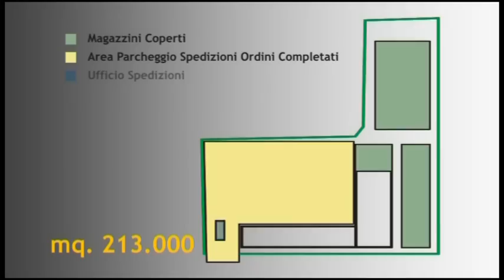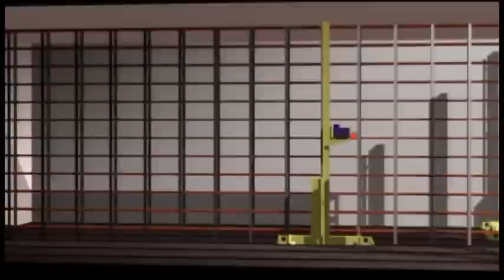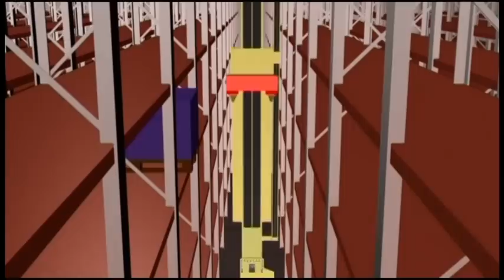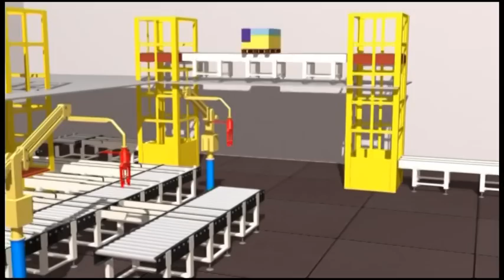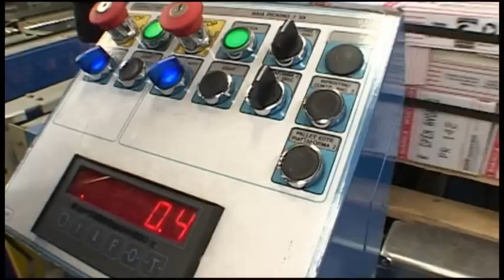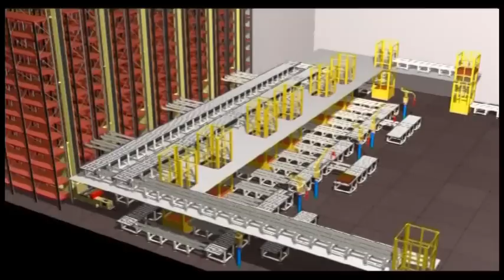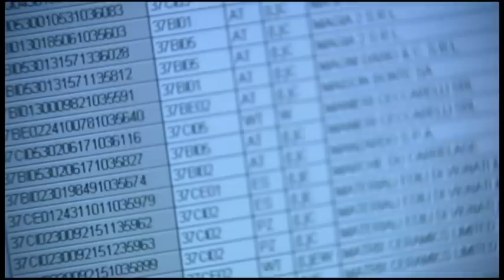Ceramica Sant'Agostino - M.A.V. Magazzino Automatico Verticale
Realizzare ottimi prodotti però non è sufficiente, occorre una buona organizzazione commerciale.
La Ceramica Sant'Agostino è presente in maniera massiccia su tutto il territorio nazionale ed è in grado di esportare la sua immagine e la sua tecnologia in tutti i paesi europei e in molti extraeuropei.

L'azienda garantisce inoltre elevatissimi standard di efficenza nella gestione delle commesse; tutte le fasi di inserimento, preparazione e spedizione degli ordini sono controllate da un sistema completamente automatizzato che lavora secondo processi molto rigorosi ed è in grado di soddisfare con tempestività e precisione le esigenze dei clienti.

La Ceramica Sant'agostino è la prima azienda italiana del settore ceramico ad aver realizzato un magazzino verticale completamente automatizzato in grado di contenere e gestire fino a 25.000 pallet di prodotto finito.